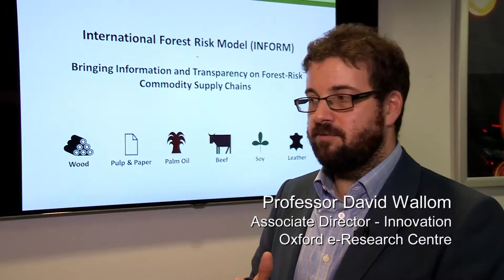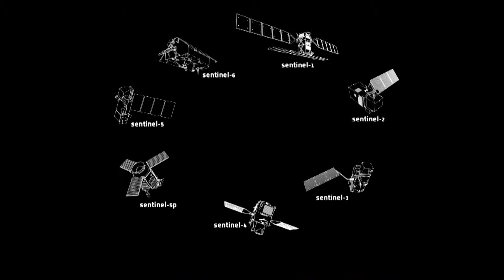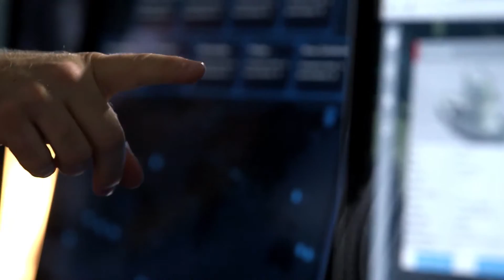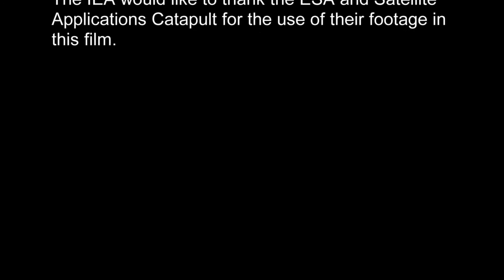Institute for Environmental Analytics (IEA) -Delivering value from big data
The IEA brings together real access to data and technology experts, academic experts and a range of business collaborators to make environmental data much more useful.

Data in itself is of no real value, it’s in the interpretation of it, converting that into information and then knowledge, that is the key.

With an innovative approach and user demand growing all the time, the IEA has huge potential to grow nationally and internationally, mediating between people who are experts in environmental science and environmental data and people who need that information.